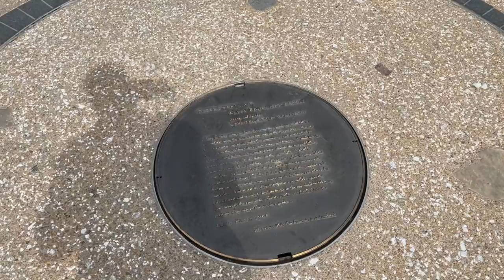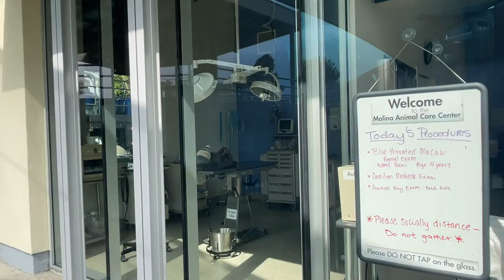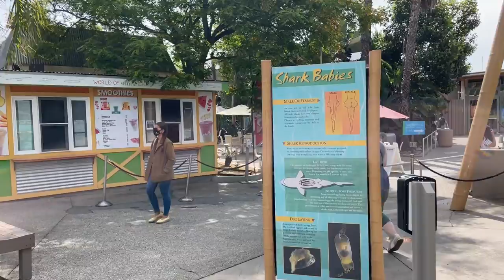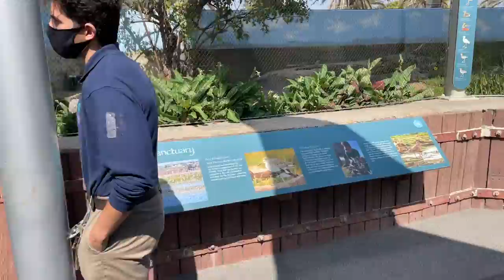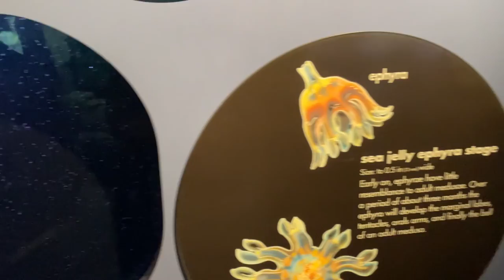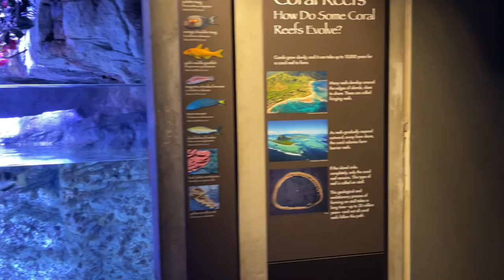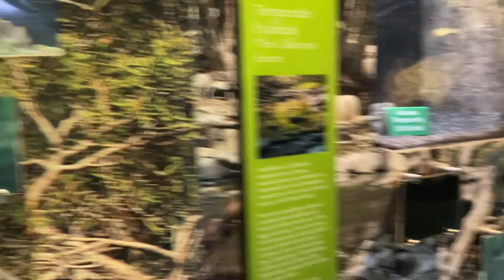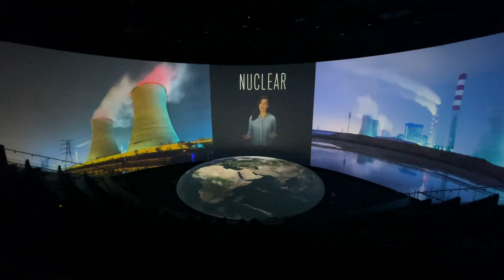Aquarium of the Pacific 2021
Come with us and walk through the Aquarium of the Pacific.  Not much commentary in this one just a relaxing walkthrough of the aquarium followed by a harbor tour that took us past the Queen Mary, Carnival cruise ship, container ships, Long Beach cranes, and the oil islands.

Highlights:
(56:45) Theater Movie "Blue Revolution"
(1:17:13) Harbor Tour
(1:21:45) Queen Mary
(1:24:50) Spruce Goose Hanger
(1:25:30) Carnival Cruise Ship

Shot by:
Keith A. Beaulieu

Guest Appearance:
Mackenzie Beaulieu

Equipment:
Shot with iPhone 12 Pro on a DJI OM4 gimbal.
This was my first time out with the gimbal and realize that there is a lot of wind noise because I wasn't using a windscreen of any sort.